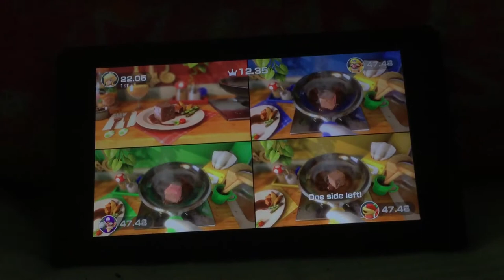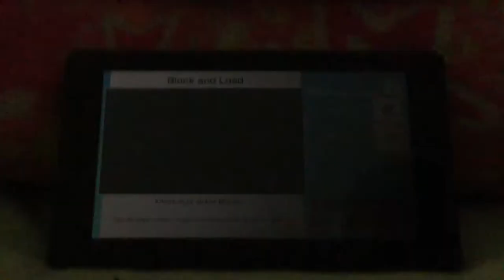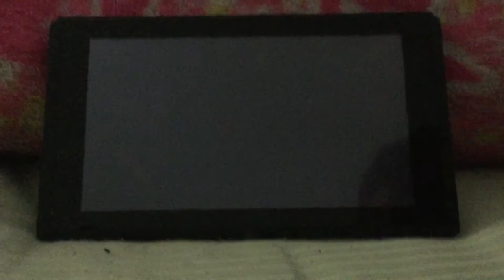Super mario party minigames Rosalina Vs Wario Vs Waluigi Vs Pom Pom